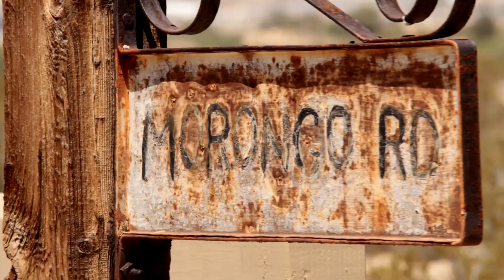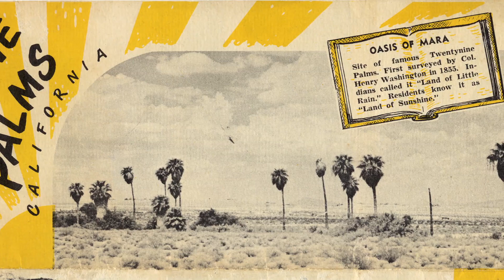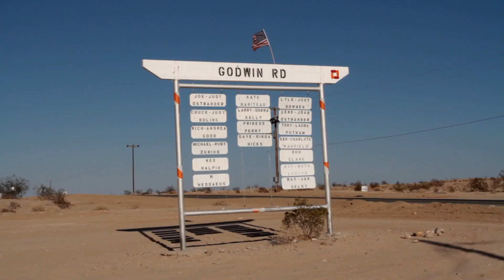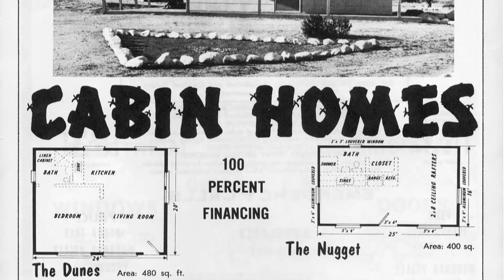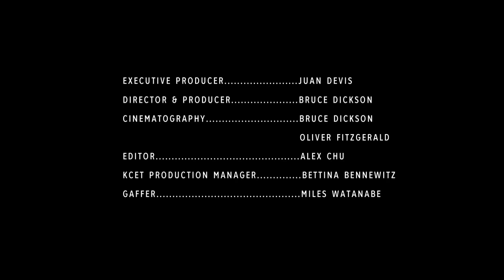Jackrabbit Homestead: Artists, Off-Roaders, and the American Dream Writ Miniature | Artbound | KCET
Ever see those old, abandoned cabins in the desert? If so, you encountered one of the last communities of "jackrabbit" homesteads.